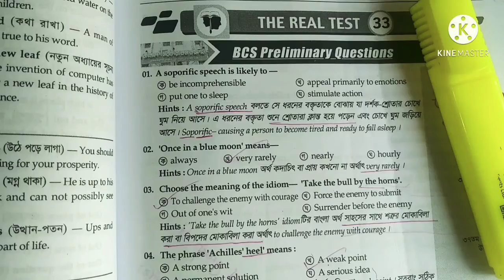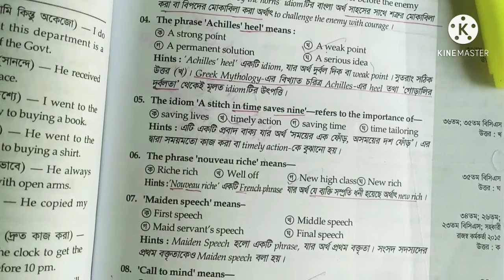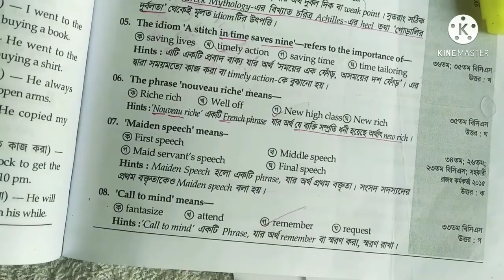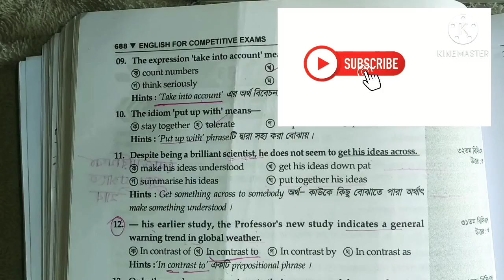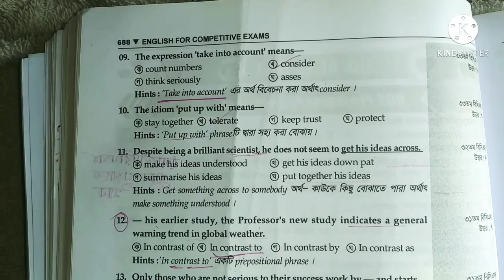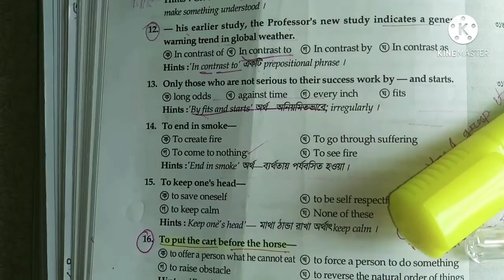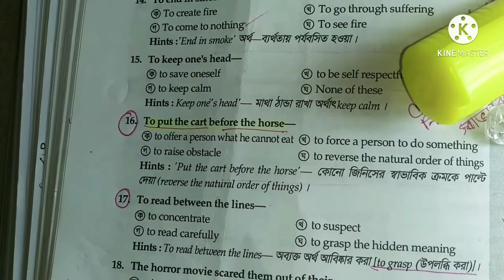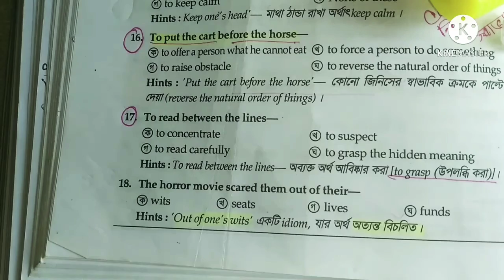Phrases and Idiom For BCS and Non cadre Job examination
বিসিএস এবং দ্বিতীয়, তৃতীয় শ্রেণীর চাকরি পরীক্ষায় পাঁচ মার্কের প্রশ্ন হয় Idioms & Phrases থেকে, অর্থসহ বাক্য লিখতে বলা হয়। এছাড়াও সব ধরনের পরীক্ষায় ১, ২ মার্ক থাকে এই অংশ থেকে।

বিভিন্ন পরীক্ষায় কি ধরনের প্রশ্ন হচ্ছে তা ভিডিও তে দেখতে পাবেন।

ধন্যবাদ।
Please check out Phrases Idioms Content.